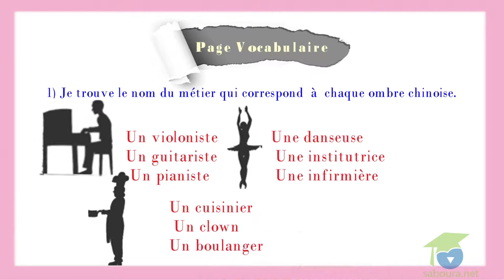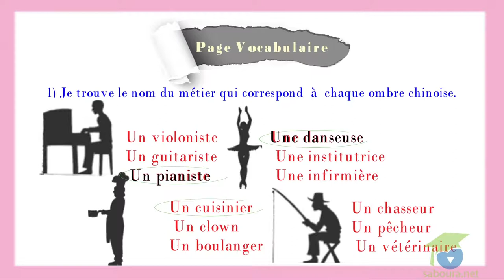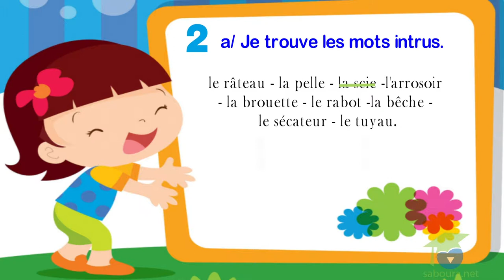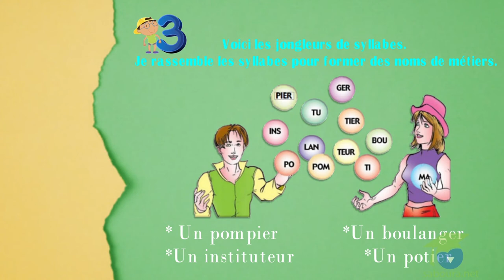- المستوى الخامس فرنسية - Vocabulaire